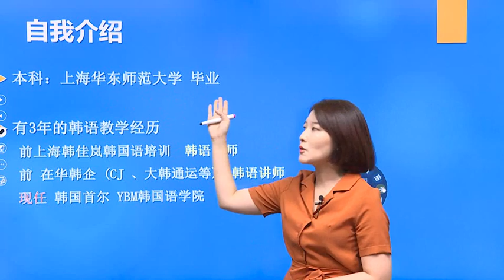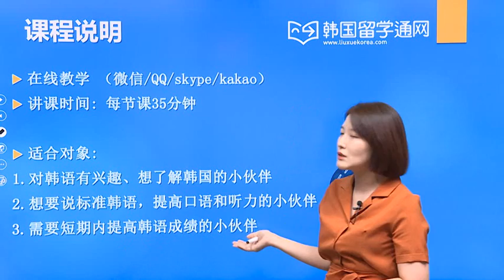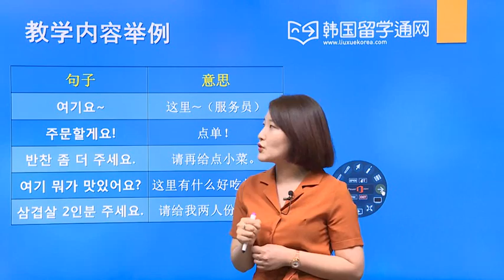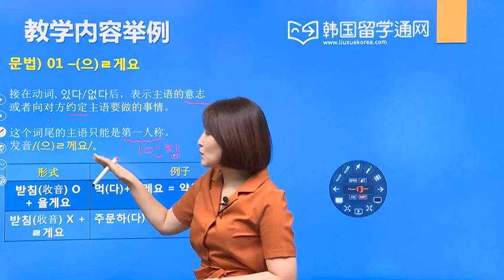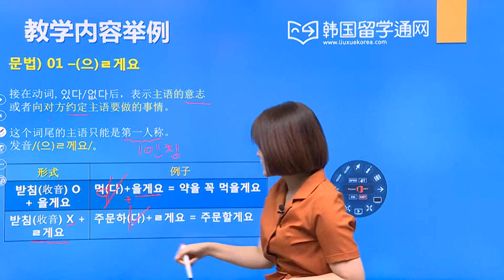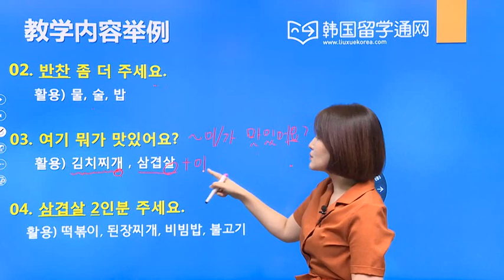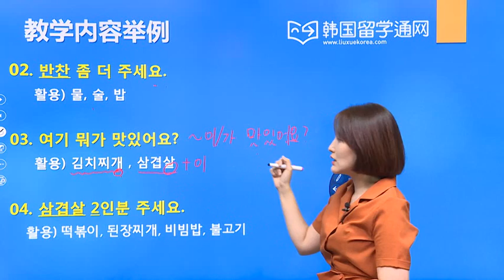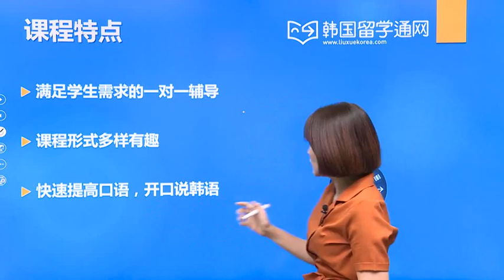韩国籍辅导老师 02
1:1韩语辅导老师 （韩国籍）令你的韩语更上一层楼！